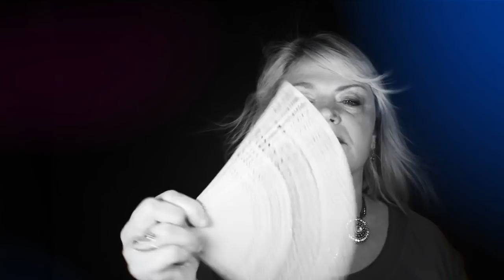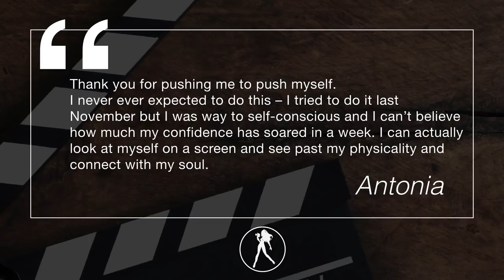Confident On Camera Course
Confident On Camera Course -  Build your Camera Confidence with this FREE 7 Day course!

If you are terrified of being in front of the camera and are ready to share your message with the world this training is for you.